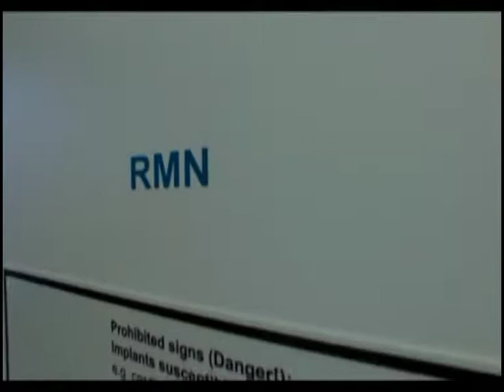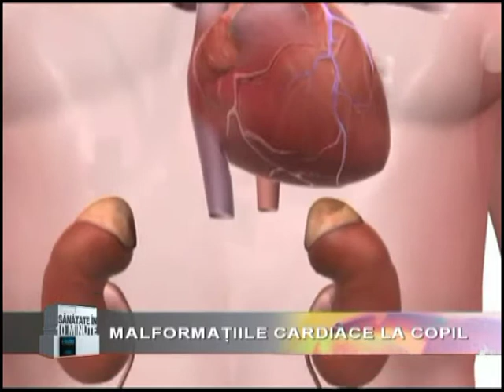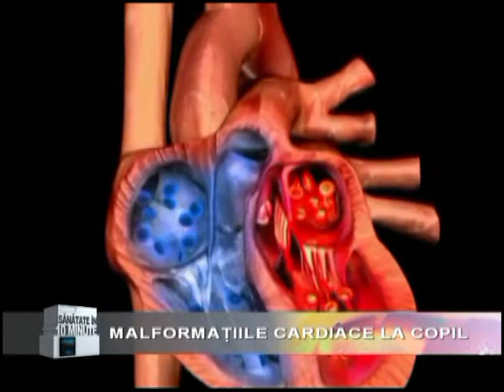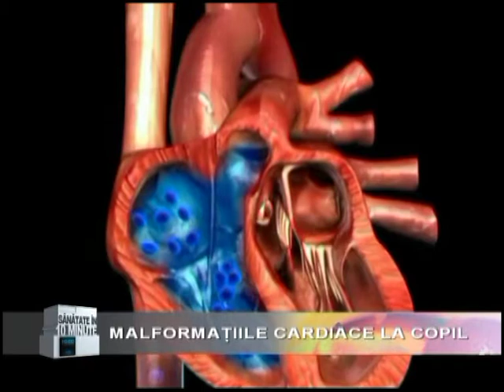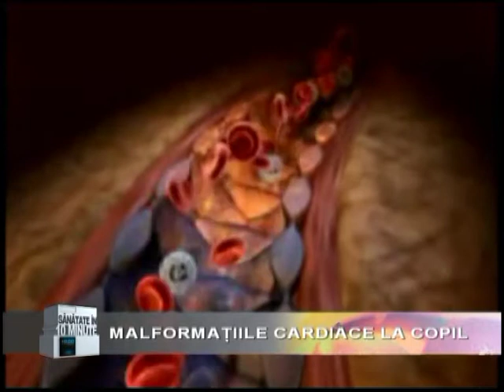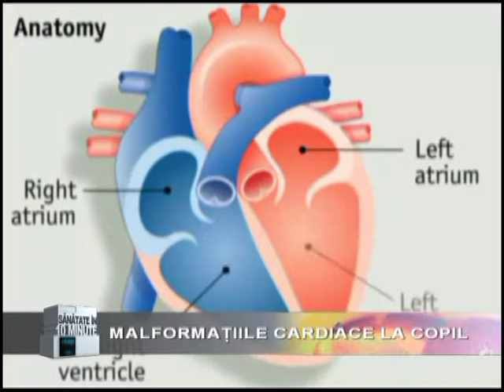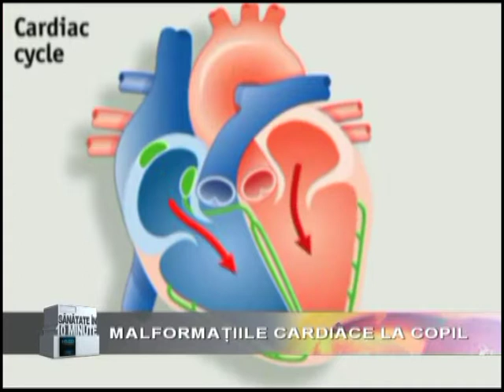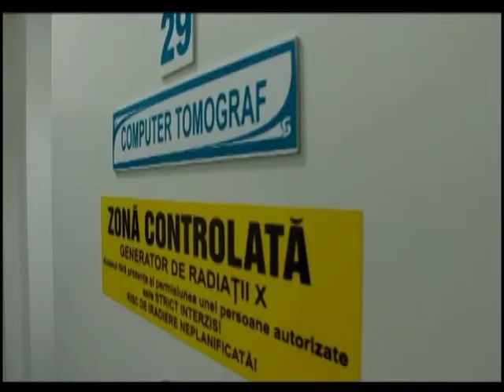CLINICA SOMEȘAN - MALFORMAȚIILE CARDIACE LA COPIL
Invitata: dr. Margareta Parvanoiu, medic pediatru Clinica Somesan.